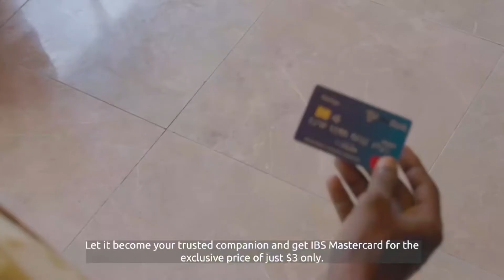Faah Faahin Shil ka dhacay wadanka iiraan.